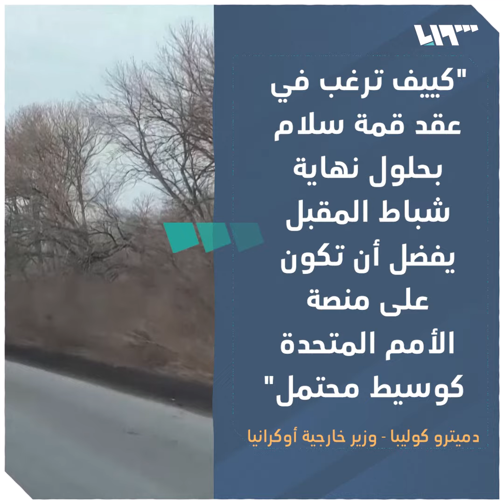روسيا تتحدث عن رواية "قطع رأس الكرملين" وتهدد بالنووي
"يريدون قتل بوتين"!

يمكنكم متابعتنا عبر وسائل التواصل الاجتماعي المختلفة:
فيس بوك: